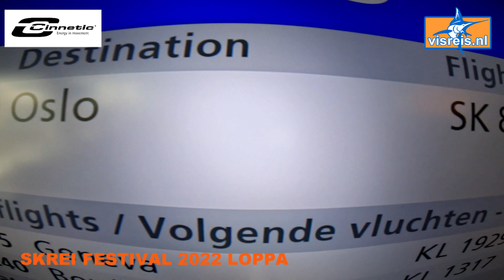Skrei Festival 2022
Vissen op skrei in maart 2022 vanuit Bergsfjord Loppa. Avontuur, natuur, vissen, vriendschap en een topweek!